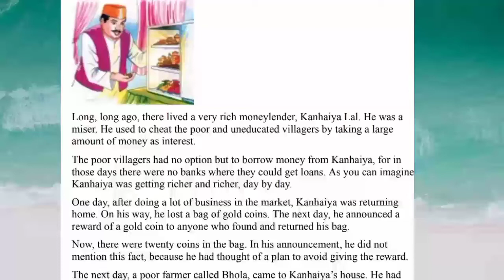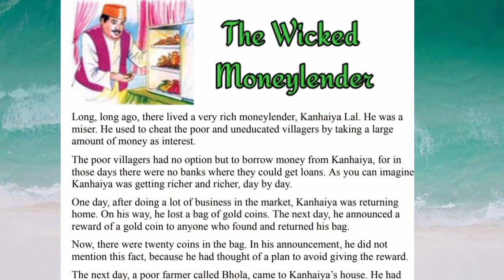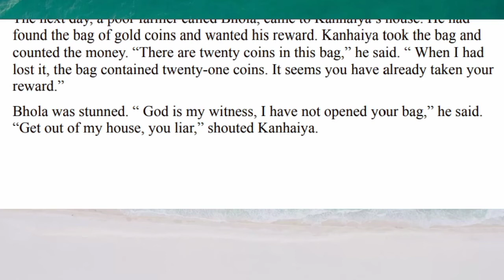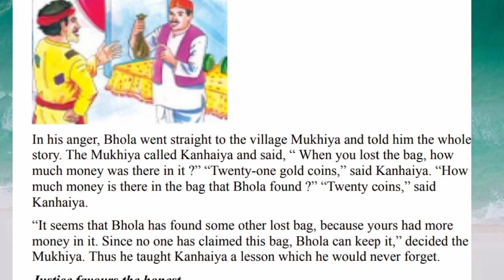The Wicked Moneylender | Explain in Hindi | Ncert English | Class 8 Rainbow | Vishal Sir English Cla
The Wicked Moneylender | Explain in Hindi | Ncert English | Class 8 Rainbow | Vishal Sir English Class

LESSON-5 THE WICKED MONEYLENDER
Long, long ago, there lived a very rich moneylender, Kanhaiya Lal. He was a
miser. He used to cheat the poor and uneducated villagers by taking a large
amount of money as interest.
The poor villagers had no option but to borrow money from Kanhaiya, for in
those days there were no banks where they could get loans. As you can imagine,
Kanhaiya was getting richer and richer, day by day.
One day, after doing a lot of business in the market, Kanhaiya was returning
home. On his way, he lost a bag of gold coins. The next day, he announced a
reward of a gold coin to anyone who found and returned his bag.
Now, there were twenty coins in the bag. In his announcement, he did not
mention this fact, because he had thought of a plan to avoid giving the reward.
The next day, a poor farmer called Bhola, came to Kanhaiya’s house. He had
found the bag of gold coins and wanted his reward. Kanhaiya took the bag and
counted the money. “There are twenty coins in this bag,” he said. “ When I had
lost it, the bag contained twenty-one coins. It seems you have already taken your
reward.”
Bhola was stunned. “ God is my witness, I have not opened your bag,” he said.
“Get out of my house, you liar,” shouted Kanhaiya.
In his anger, Bhola went straight to the village Mukhiya and told him the whole
story. The Mukhiya called Kanhaiya and said, “ When you lost the bag, how
much money was there in it ?” “Twenty-one gold coins,” said Kanhaiya. “How
much money is there in the bag that Bhola found ?” “Twenty coins,” said
Kanhaiya.
“It seems that Bhola has found some other lost bag, because yours had more
money in it. Since no one has claimed this bag, Bhola can keep it,” decided the
Mukhiya. Thus he taught Kanhaiya a lesson which he would never forget.
Justice favours the honest.
New Words
wicked - moneylender -
miser - datwl option -
borrow -loan -
day by day -announcement -
reward - mention -
avoid - stunned -
witness - liar -
Answer the following questions :
1. What kind of a man was Kanhaiya?
2. How did Kanhaiya Lal become rich day by day?
3. What did Kanhaiya lose on his way?
4. Why did Kanhaiya announce a reward ?
5. How many coins were there in the bag when it was lost?
6. How did the Mukhiya teach Kanhaiya a lesson ?
Word Power
(A) Match the words in column ‘A’ with their opposites in column ‘B’
rich generous
miser gentle
wicked poor
borrow punishment
reward lend
open truthful
liar injustice
justice close
Language Practice
Add ‘ly’ to the words in the brackets and fill in the blanks :
1. A boy was walking (slow)
2. The sun was shining very. (bright)
3. he stopped. (sudden)
4. A man was coming to him (quick)
5. He called him. (loud)
Let’s Do
Try to find out persons like Kanhaiya Lal around you. Write a few lines advising
your friends to avoid them.